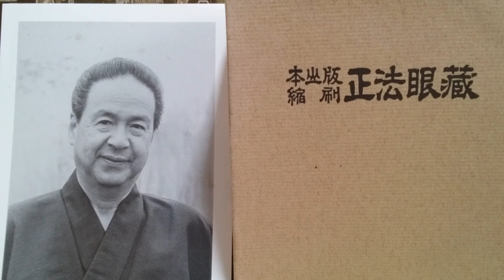仏教法話 示倉院文(じくいんも) の他 雑談 (２) 平成７年 紀野一義 東京谷中全生庵にて